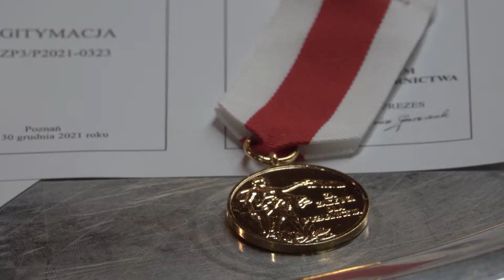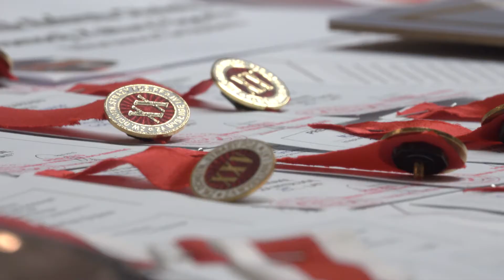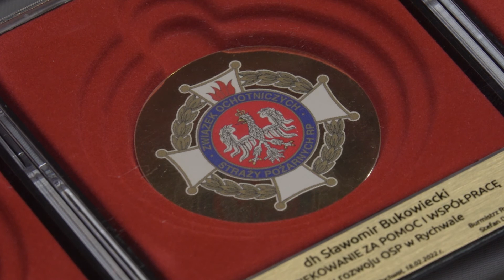Do strażaków należy coraz więcej zadań